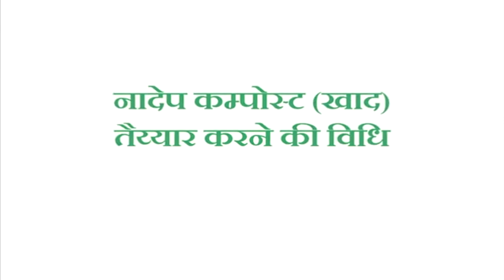Nadep - नाडेप कंपोस्ट (खाद) तैयार करने की विधि